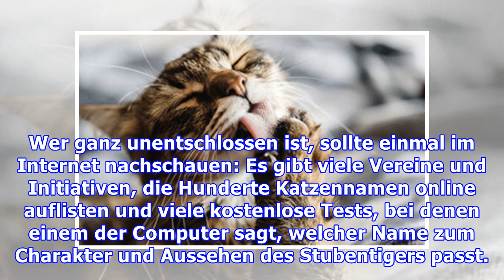Das sind die beliebtesten Katzennamen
Lilly, Luna und Lucy: Diese drei Namen stehen auf dem Siegertreppchen der beliebtesten Namen für Katzen im vergangenen Jahr. Aber auch Mia und Bella werden immer beliebter. Klassiker verschwinden Viele Überraschungen gibt es in den Statistiken zu den beliebtesten Katzennamen seit Jahren nicht: Maja,...